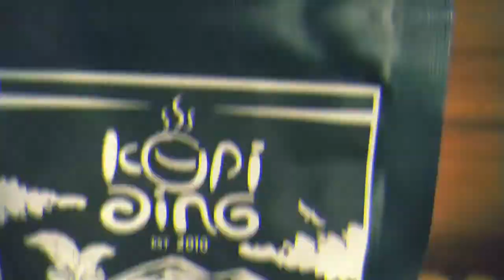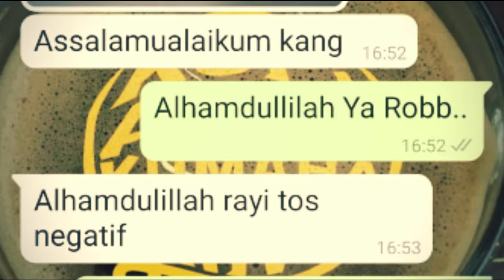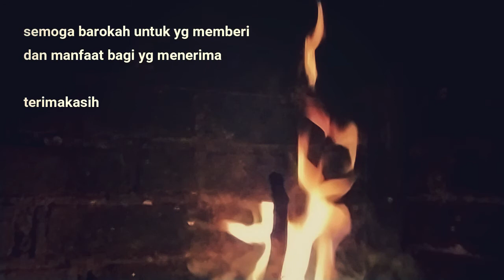Berbagi Kopi ( coffee booster aing )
berbagi kopi untuk kawan2 dokter & nakes di wilayah bandung
terimakasih untuk semua kawan & donatur yg telah mensupport gerakan ini

sehat2 untuk semua .salam!